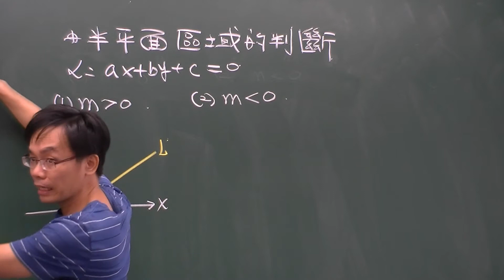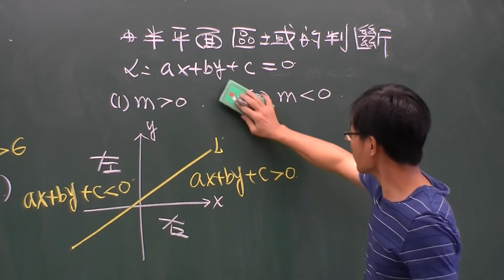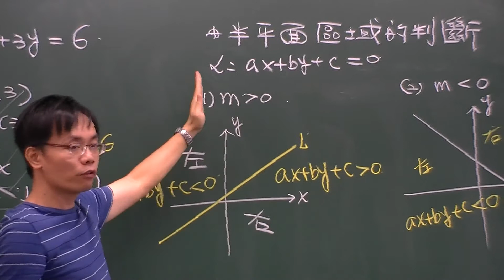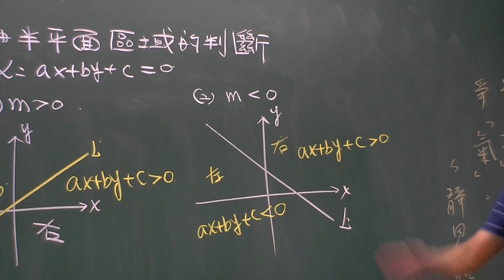二元一次不等式-半平面區域的判斷說明之一